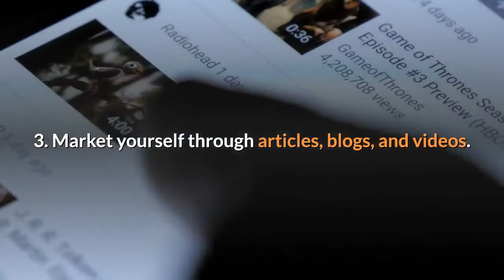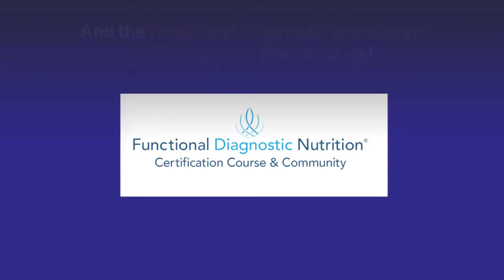Health Coach Training: 3 Quick Start Strategies to Build Your Health Coaching Business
3 Quick Start Strategies to Build Your Health Coaching Business

Are you thinking about starting your own Health Coaching business, but don’t know where to begin?  Here are 3 quick start strategies you can implement today that will get you on your way to building the Health Coaching business you have always dreamed of.

1. Partner up with another health-oriented practice or business. One of the fastest ways to acquire leads and new Health Coach clients is to joint venture with like-minded health professionals who also share your ideal clients.

2. Offer free speaking engagements or webinars to get noticed and grow your client list.  Whether it is for corporate wellness, a chiropractic office, or at a local health food store, free speaking engagements and webinars are great ways to introduce yourself to potential clients, share your health message and expertise, and build your Health Coaching credibility.

3. Market yourself through articles, blogs, and videos.  Create health-related articles, blogs, and videos on topics that appeal to your ideal Health Coaching clients. Post them on your website, public blogging platforms (Blogger, Live Journal, or WordPress.com), on social media sites (Facebook or Twitter) and YouTube.

As effective as these strategies may be in launching your Health Coach business, getting the best training is key to your success. Great Health Coaches find the  best-accredited program that matches their goals and provides the skills and tools to be the best in the field of health and wellness. And the Functional Diagnostic Nutrition® (FDN) course is that program!

FDN training sets you apart from all other Health & Wellness Coaches by helping you to identify the real physiological, biochemical, and behavioral problems that will allow clients to improve overall health & well-being.

That is why FDN practitioners are the most successful Health Coaches in health & wellness today.

And that is it for this week’s Functional Diagnostic Nutrition® Vlog of the Week.  Isn’t it time you help your clients on a deeper level?

Learn more about becoming a certified Functional Diagnostic Nutrition® Health Coach

The FDN Health Coaching Certification Course is recognized by many in the Health Coaching and Health Professional trades for having the highest possible standards in the Health Coach and Functional Health industry, due to the robust curriculum and most relevant and practical content available.  Whether you have other health coaching courses or trainings under your belt or not, the FDN Certification Course is like getting your Master’s Degree in Health Coaching.  So why not start at the top?

FDN gives health coaches the functional lab training, data-driven protocols, tools and leadership needed to confidently solve client’s health issues and build a successful online health coaching business.

With over 3,000 graduates, Reed Davis' Functional Diagnostic Nutrition® program has become the standard in functional health coach training for licensed and non-licensed providers.

FDNinfo@afdnp (dot) com